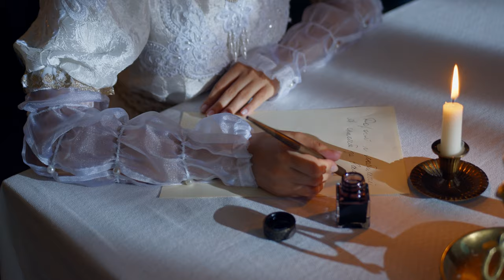4K Free Video | Candle Fire Videos | No Copyright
1- 00:00
3- 00:21
4- 00:30
5- 00:41
6- 00:48
7- 01:00
8- 01:12
9- 01:24
10- 01:30
11- 01:41
12- 01:52
2. Download Video And Edit A little bit like (voice-over, add text, etc)
3. Must put this following in your video description